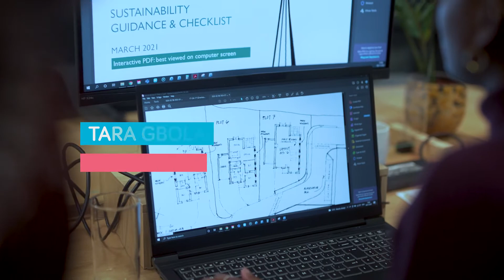RIBA Learning: Designing sustainably on a strategic ‘masterplan’ scale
Learn how to design sustainably when working on a strategic ‘masterplan’ scale and explore the Harlow and Gilston Garden Town with architect and planner Tara Gbolade from Gbolade Design Studio.

Special thanks and credit to Tara Gbolade and Gbolade Design Studio, the Harlow and Gilston Garden Town, Lionheart, Mint Cake Productions, and Madeline Toy.

Discover our brand-new film for KS3 and KS4 students to explore climate change and the built environment. Featuring exemplary designs and architecture professionals, this film provides inspiration as to how we can tackle the climate crisis through design and innovation, so that together we can build a better, more sustainable future for us all.